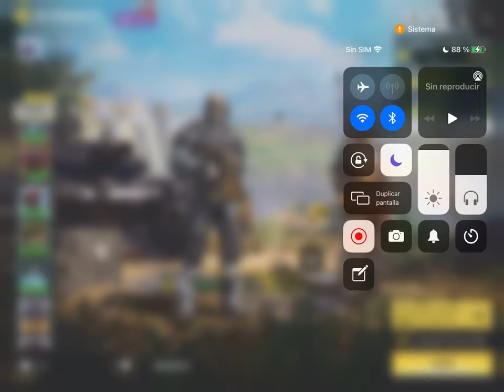RAMBEAUTY & FRIENDS IN "BR" - Nº05 "PRIMERA VEZ ISOLATED NOCTURNO" (Ft. VVolt)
BATTLE ROYALE #20/26 (RAMBEAUTY: 1 Kill)